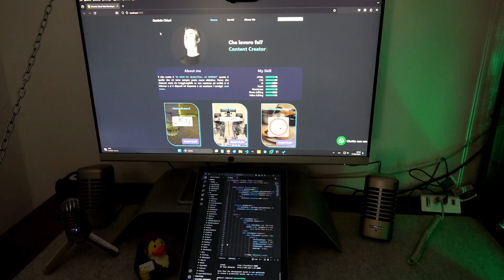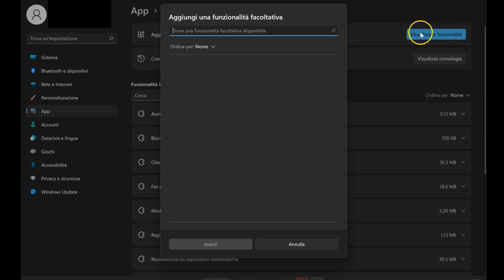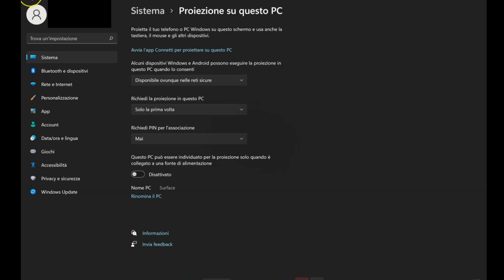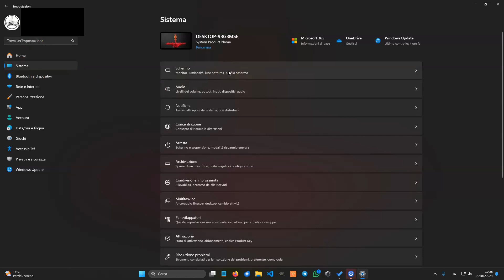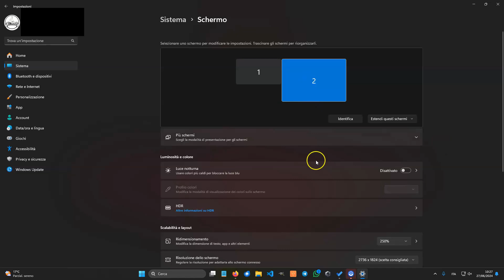Come proiettare lo schermo di un PC su un altro PC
Oggi vi faccio vedere come proiettare lo schermo di un pc su un'altro pc, una procedura semplice che sfrutta la tecnologia miracast.